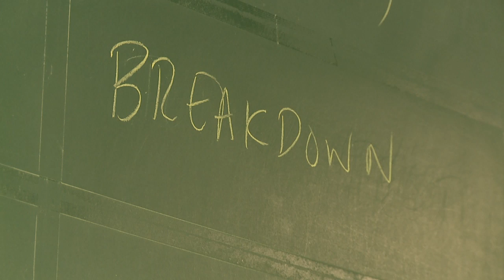Provo Bond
Ashton Goodell
Copyright: KSTU-TV